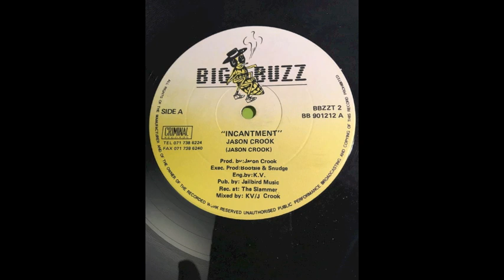Jason Crook ‎– Incantment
Label: Big Buzz ‎– BBZZT 2
Format: Vinyl, 12", 45 RPM
Country: UK
Released: 1992
Genre: Electronic
Style: Breakbeat, Techno, House